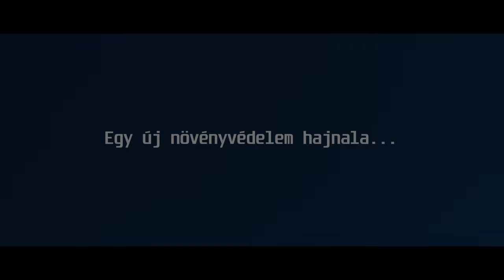DJI Agras T10 [Egy új növényvédelem hajnala...]